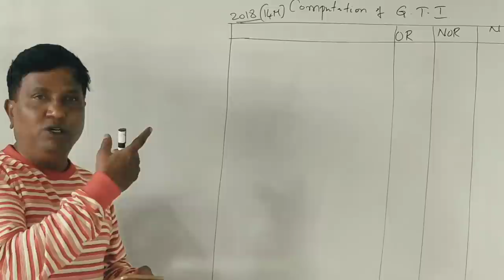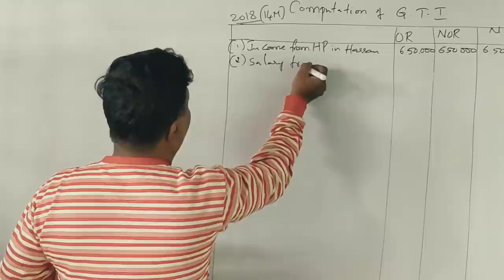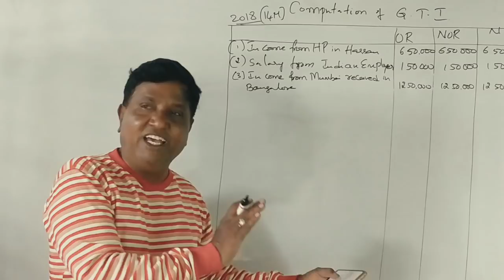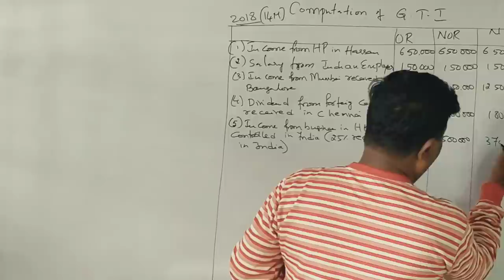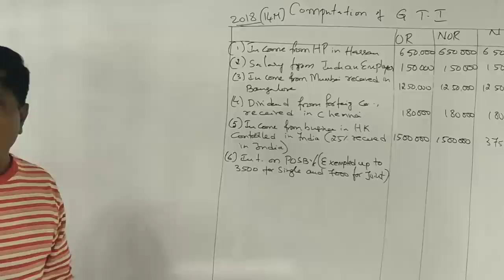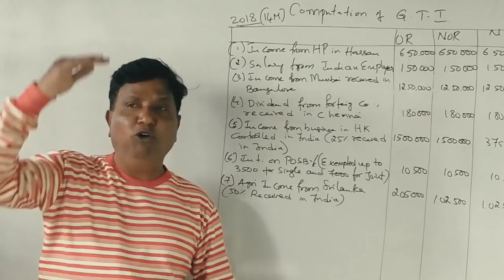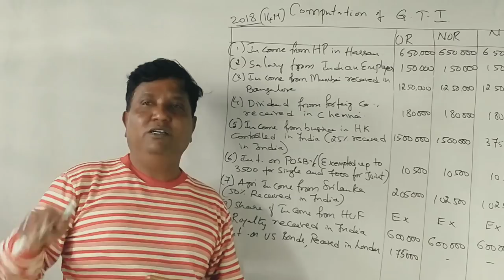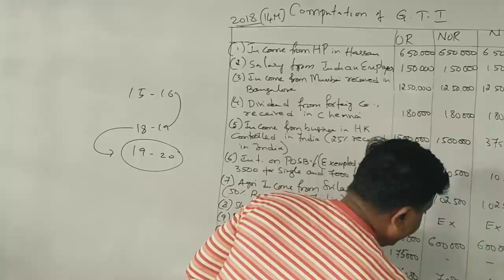Incidence of Tax in Kannada Part 6 (2018 B.Com Question Paper for 14 Marks) By Srinath Sir